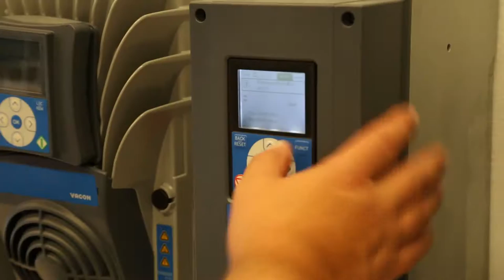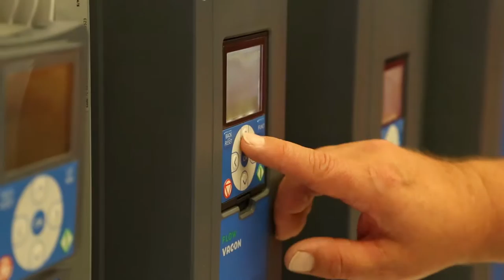Dan Foss Group: London Vacon Truck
The UK branch of the Dan Foss Group held an event in London to showcase their range of drivers and Vacon product range. Inviting customers and partners throughout the day find out what they had to say about the event!